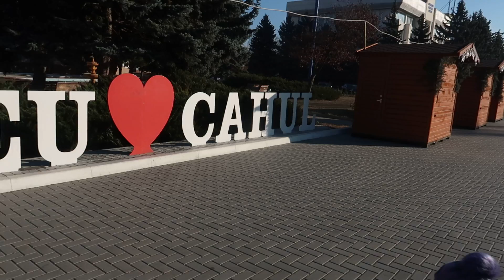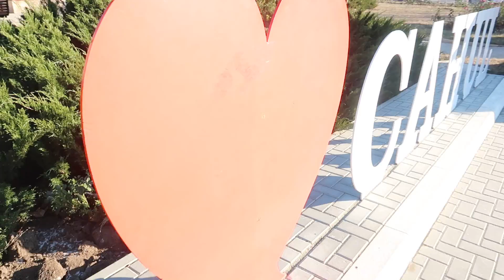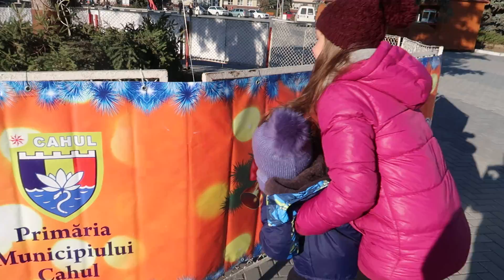Ne PREGATIM de Anul Nou!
Am iesit cu toata familia in oras ca sa vedem bradul de revelion. Irochka vrea mai repede sa vina ziua ei de nastere. Vizionare placuta!